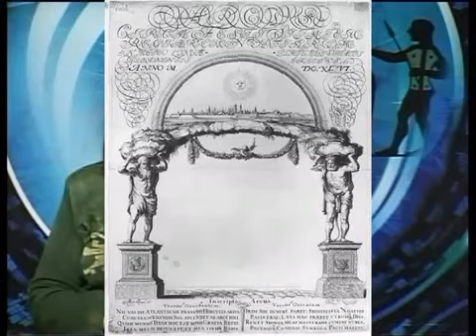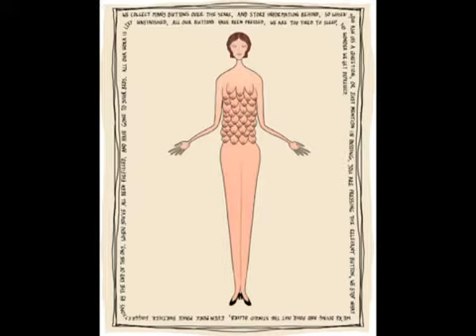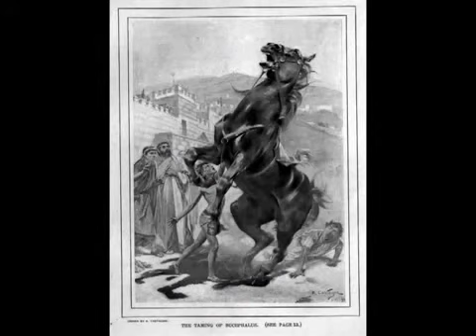Νο 044 Ο ΗΡΑΚΛΗΣ ΚΑΙ ΤΑ ΒΟΔΙΑ ΤΟΥ ΓΗΡΥΟΝΗ